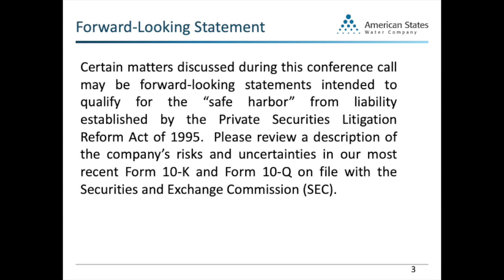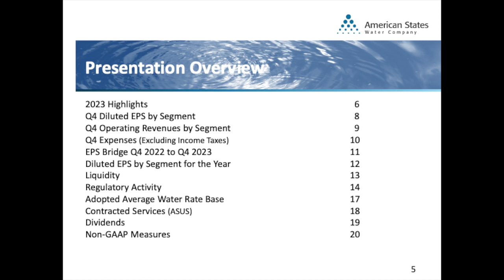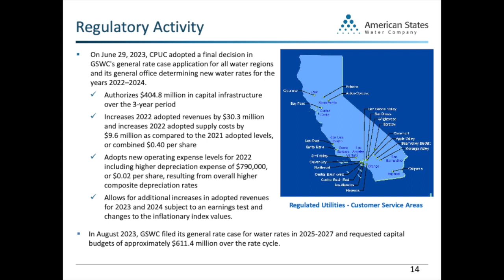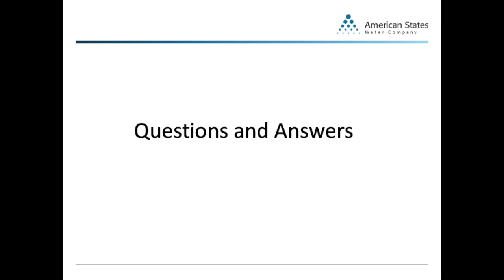American States Water AWR Q4 2023 Earnings Presentation